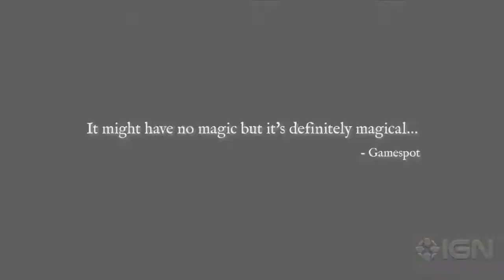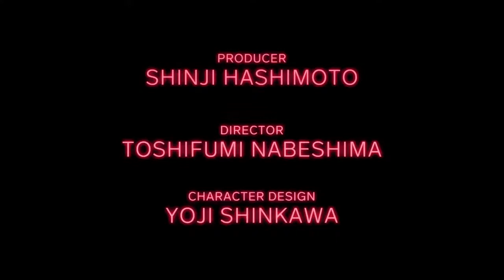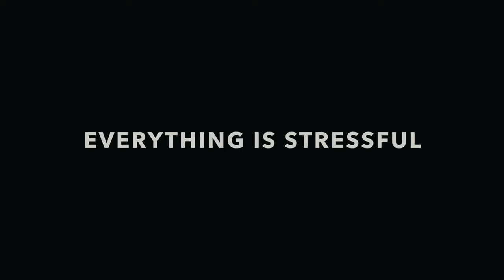E-maginaire - Jeux PC 2018 intéressant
Petite présentation en francais des jeux 2018 que nous pourrions couvrir : stratégie, city buider, RPG, aventure, .

Liste des jeux :
Kingdom Come Delivrance
A way Out
Vampire
Frostpunk
A State of Mind
Battletech
Industries of Titan
Left Alive
Surviving Mars
The Last Night
Rain of Reflections
Overland
Ashen
Phantom Doctrine

Remerciements